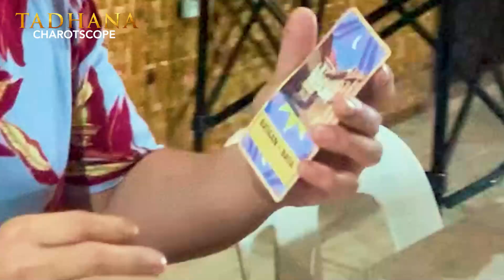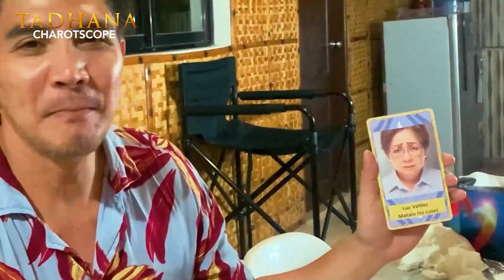Sino ang nakatadhana para kay Shanelle Agustin? | Tadhana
Sino ang nakatadhana para kay Shanelle Agustin?